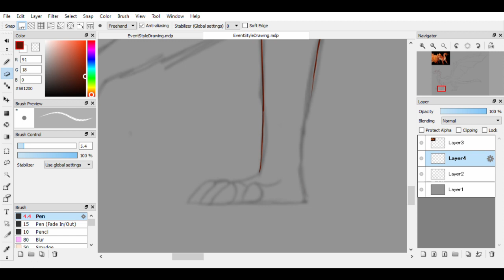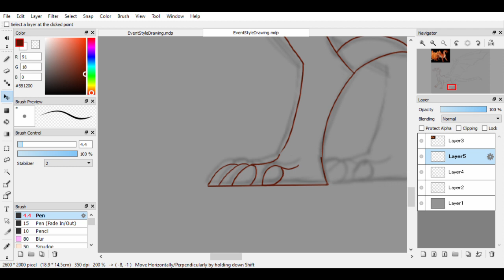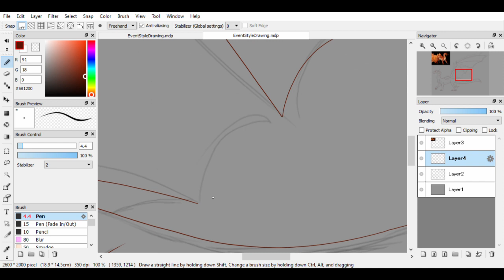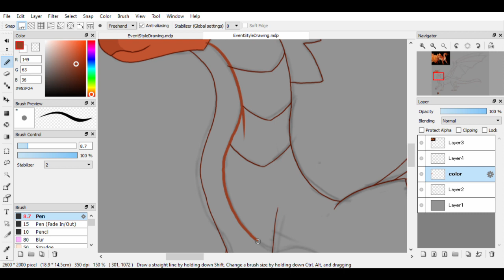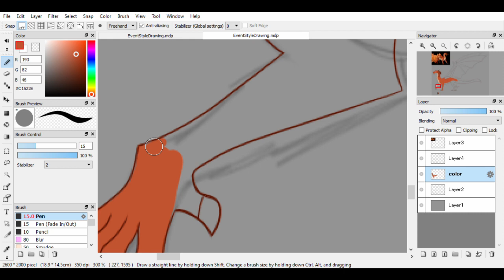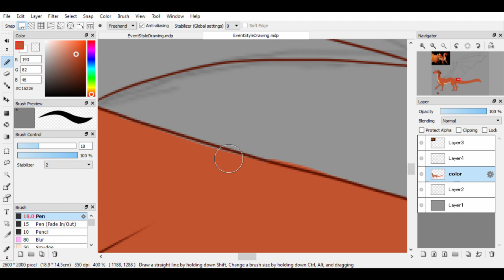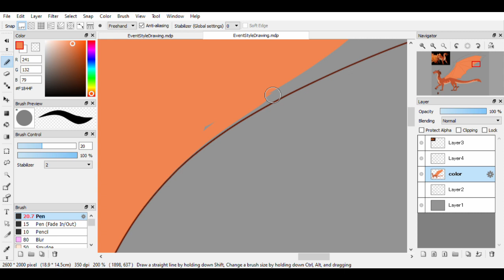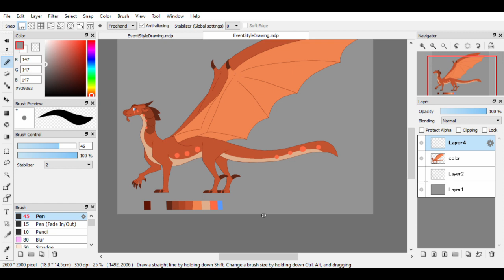Tempest - Paper Drake Productions Style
HallO! Here's a speedpaint of me drawing my oc Temepst in the Paper Drake Productions style. It was a little challenge event, and here's my submission. Not a contest I think, I just wanted you all to see it. Go check out what they're doing!